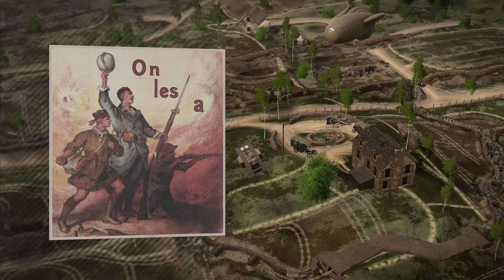The Great War: Western Front | Official Pre-Order Trailer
Are you ready to take control of the Western Front?

Play a deciding role in history with this real-time tactical experience as you take charge in the iconic Western Front from 1914 to 1919. Pick your faction and lead your forces to victory.

The Great War: Western Front launches on Steam and the Epic Games Store on March 30, 2023.